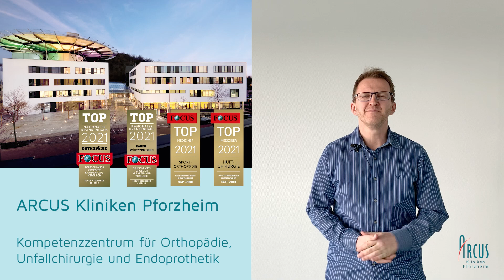Herzliche Einladung zum ARCUS Online Patientenforum – Hüftschmerzen & Arthrose – Aktuelle Therapien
🎥👨⚕️ Unser Leitender Arzt und Hüftspezialist Dr. med. Christian Sobau lädt Sie ganz herzlich zum morgigen ARCUS Online Patientenforum ein

➡ Thema: Hüftschmerzen und Arthrose – Aktuelle Therapiemöglichkeiten 2021
➡ Wann: 30. April 2021 – 16 Uhr mit LIVE-Chat
Referenten: Dr. med. Christian Sobau, Leitender Arzt und Experte für Hüft- und Kniearthroskopie
➡ Format: Aufzeichnung mit Live-Chat
➡ Ausstrahlung: YouTube

Die Ausstrahlung erfolgt auf YouTube und beginnt um 16 Uhr. Dr. Sobau wird Ihnen während der gesamten Zeit live im Chat zur Verfügung stehen und Ihre Fragen beantworten.

Schalten Sie ein!
Ihr Team der ARCUS Kliniken